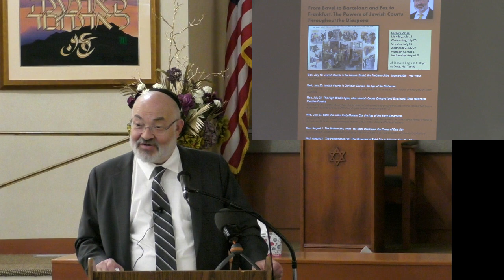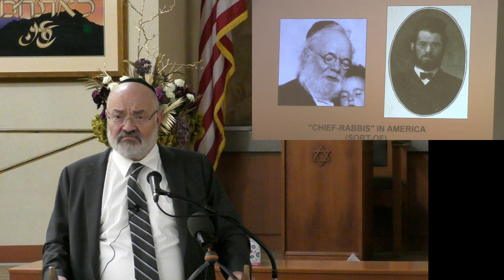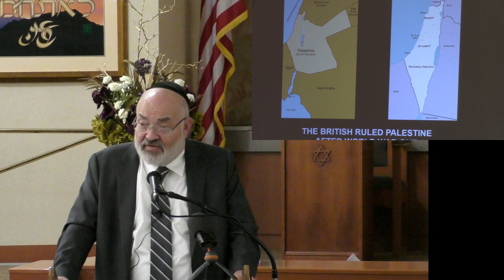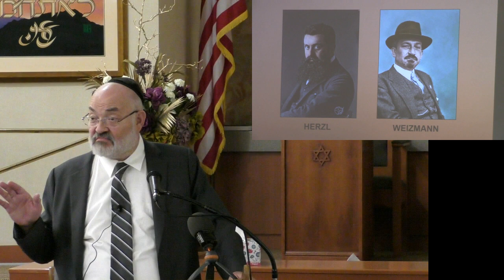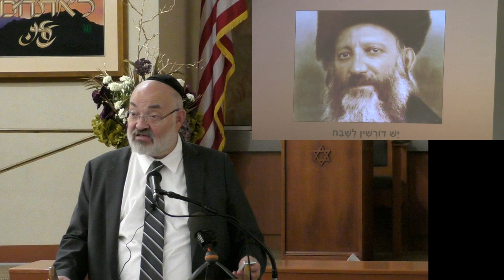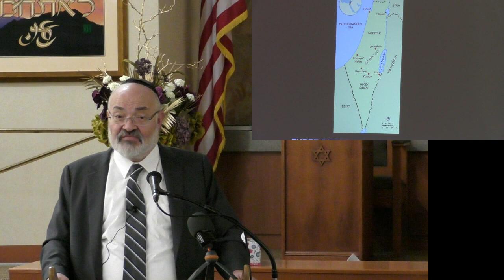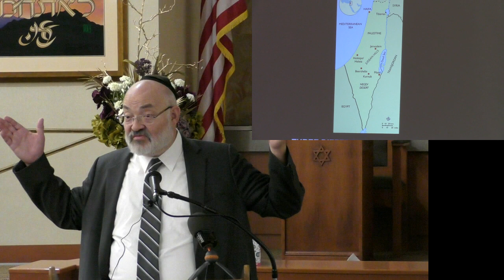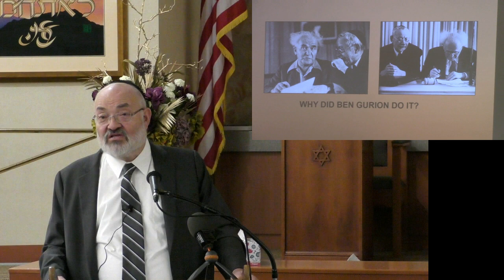6. The Postmodern Era: The Struggles of Batei Din to Adjust to New Realities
Three Weeks Lecture Series (Summer 2022): Inspired by Shmuel Tarshish in לזכר נשמת his father, R. Leib Yiztchak ben Elazar Halevi, z"l

From Bavel to Barcelona and Fez to Frankfurt: The Powers of Jewish Courts Throughout the Diaspora

This lecture has been generously sponsored by Herman and Sherry Berlin in memory of their dear friend, Leah Steinhardt of blessed memory, whose third yahrtzeit was on the 27th of Sivan.